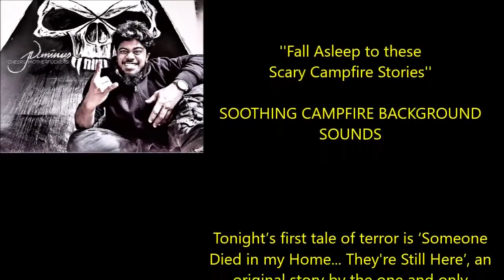''Fall Asleep to these Scary Campfire Stories'' SOOTHING CAMPFIRE BACKGROUND SOUNDS CREEPY GHOST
Come join me round the campfire for a deliciously evil collection of macabre tales...

Tonight’s first tale of terror is ‘Someone Died in my Home... They're Still Here’, an original story by the one and only Michael Whitehouse:

We follow this up with the utterly terrifying ‘The Teddy bear and The Room’, an original work by Deacon Clarke: